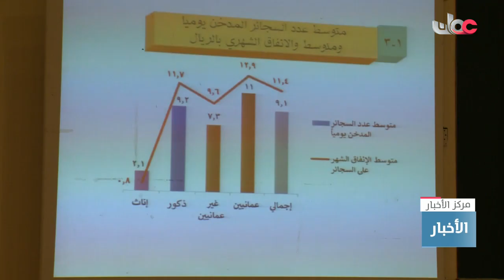ندوة حوارية حول المسؤولية المجتمعية في دعم القطاع الصحي للوقاية من الأمراض المزمنة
ندوة حوارية حول المسؤولية المجتمعية في دعم
القطاع الصحي للوقاية من الأمراض المزمنة